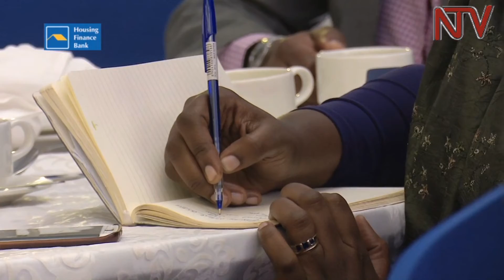Uganda on Britain's business radar, says Theresa May's Economic Envoy Lord Popat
According to the UK Prime Minister’s economic envoy Lord Popat, the UK was sleeping for the last thrifty years while part of the European Union and they are set to change this with BREXIT now explained by the constant flow of UK government officials and business men looking for business here.